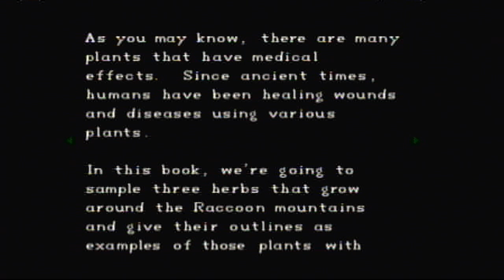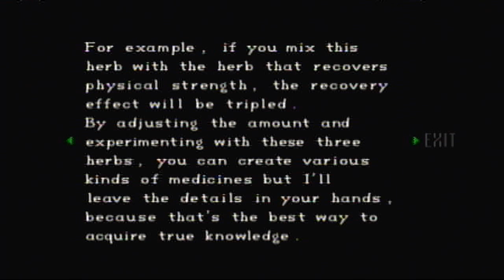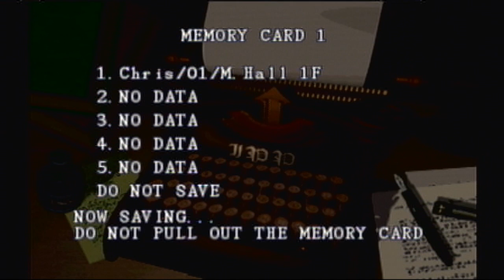Let's Play Resident Evil, Blind! [2]: Learning Curves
Well, the first few learning curves. I get better, honest! XD

This is a blind LP, so please do your best not to spoil anything. I really like reading comments, but I can't do that if people start spoiling things, since that makes the game less fun for me and for all of you! Thank you.